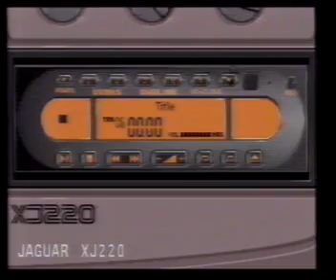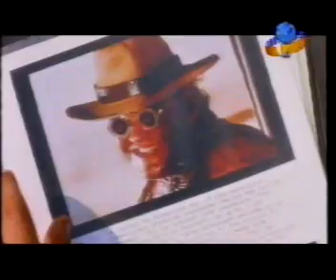Canal Pirata SEGA: Si tienes Mega Drive, ¡ríete del mundo! (1993)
Haciendo limpieza encontré un DVD con un montón de vídeos que fui coleccionando. No sé quién es el autor o autores de estos ripeos VHS, me limito a compartirlos. A él o ellos, un millón de gracias.

Por favor, aprovechemos las ideas ajenas para enriquecer las nuestras, mantengamos un lenguaje respetuoso que no incomode a los niños que puedan ver esto, ni tampoco a Super Mario.

Comprando en Amazon desde el siguiente enlace apoyarás el canal sin ningún gasto extra para ti